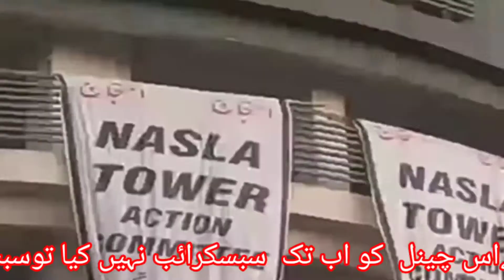Nasla Tower Karachi Latest News | Supreme Court Justices | News Live Pakistan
topics cover